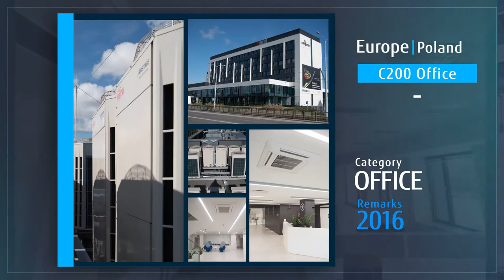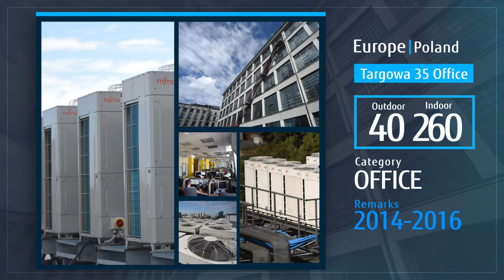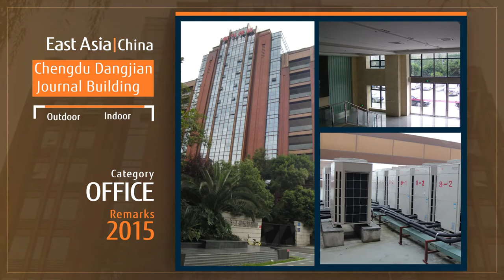Fujitsu General AIRSTAGE Installation Reference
Fujitsu AIRSTAGE Installations